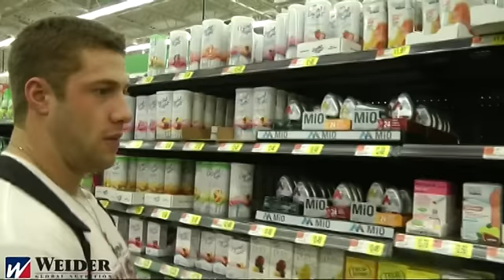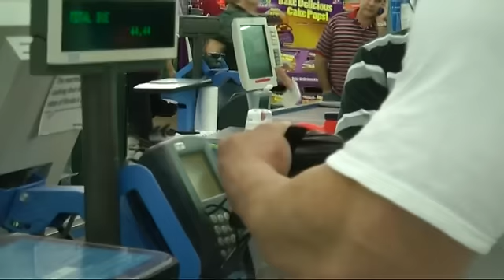Tim Budesheim goes Miami Teil 2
WEIDER Athlet Tim Budesheim goes Miami Teil 2. Tims Abenteuer in den USA gehen in die 2. Runde... Heute steht shoppen auf dem Programm... ESSEN SHOPPEN!!